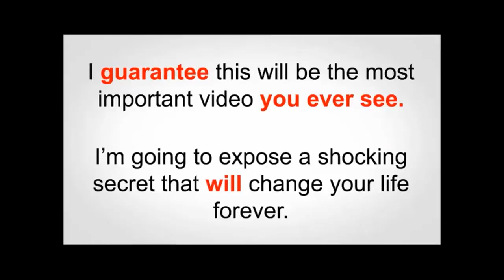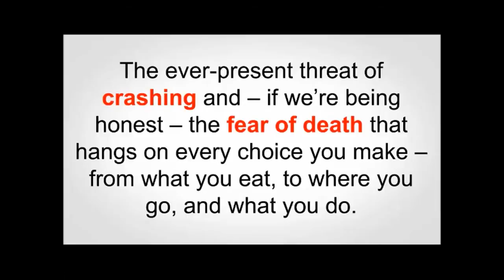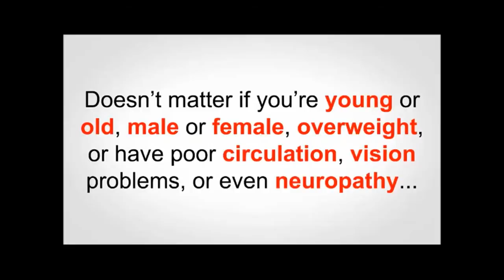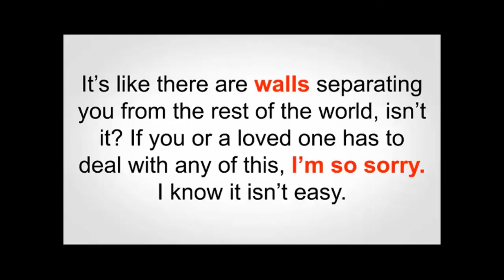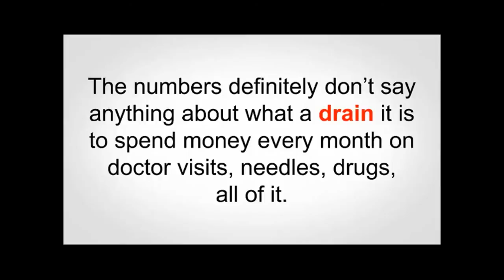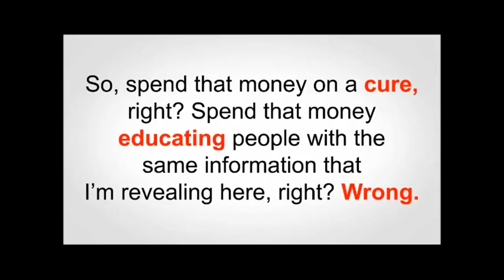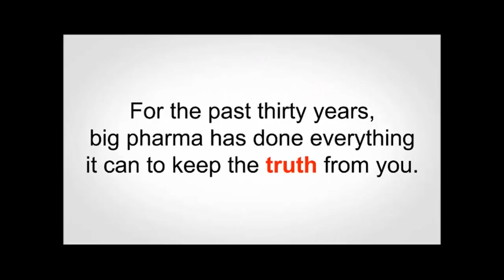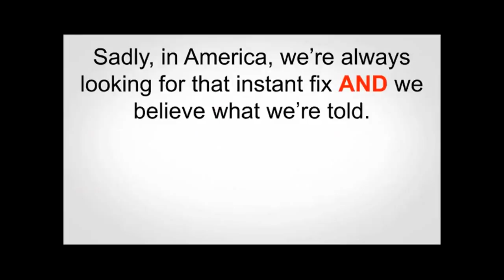Reverse Type 2 Diabetes discount - How to reverse type 2 diabetes with diet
Diabetes is Now a Thing of the Past!

A completely new and readily available solution may now be found below!

With it you no longer have to worry about all the horrors formerly associated with this dreadful and merciless disease!

Reverse Type 2 Diabetes scam,
Reverse Type 2 Diabetes scams,
Reverse Type 2 Diabetes discount,
Reverse Type 2 Diabetes discounts,
Reverse Type 2 Diabetes guide,